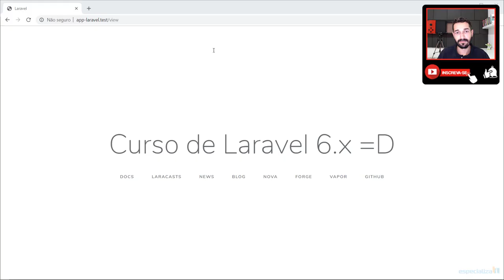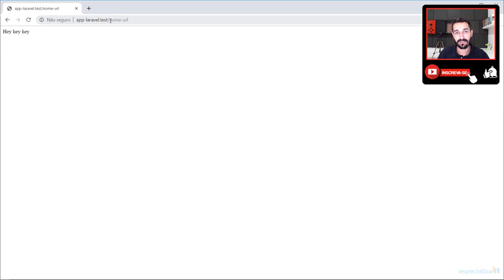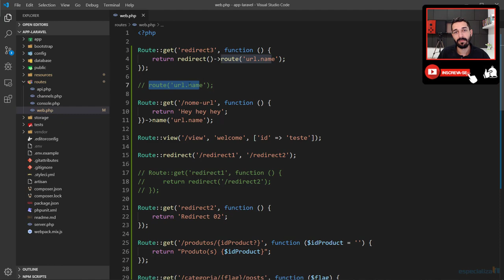13 - Rotas nomeadas no Laravel